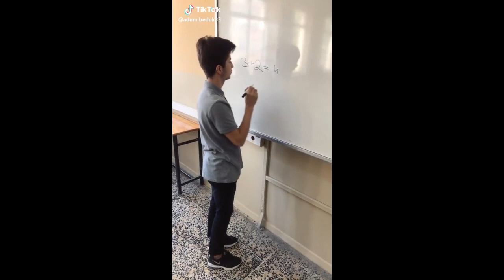Çılgın Liselilerin Yeni Akımları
Videoyu beğenerek bize destek olabilirsiniz  teşekkürler :)